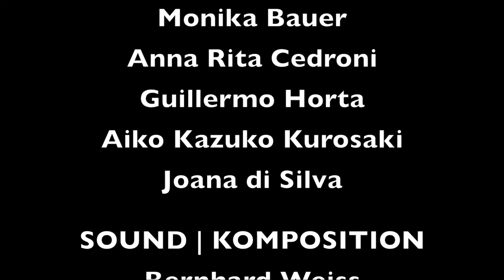UEBER_LEBEN | Aiko Kazuko Kurosaki RED lines – connected FINISSAGE Performance